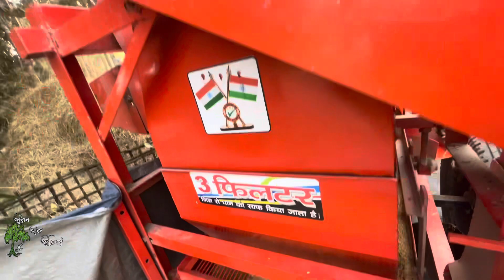এটা আধূনীক মৰণা মৰা যন্ত||Thresher machine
এটা আধূনীক মৰণা মৰা যন্ত

Modern paddy thresher machine used in agriculture
Paddy thresher
Paddy thresher machine
Rice thresher machine
agriculture machine
Tilting model thresher
Thresher machine working
New thresher machine
New technology thresher
Agriculture equipment
New rice thresher machine